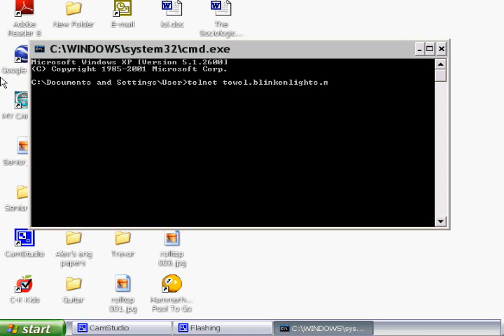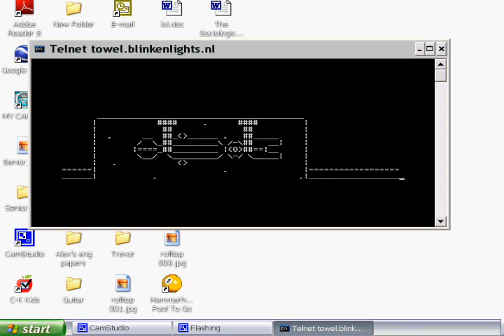Star Wars Easter Egg Windows XP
This is somethign that you can get to from run. This was my first version, because my better second version is lost somewhere on a file on the computer in which I cannot find. So, you will have to deal. the other one had commentary, too!